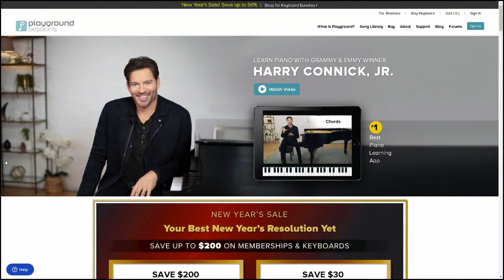World-renowned keyboardist Mike Garson talks playing with David Bowie and learning to play piano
Mike Garson shares his love of music, how it plays into our psyche and spirit, plus bringing the joy of playing the piano into your home with Playground Sessions.